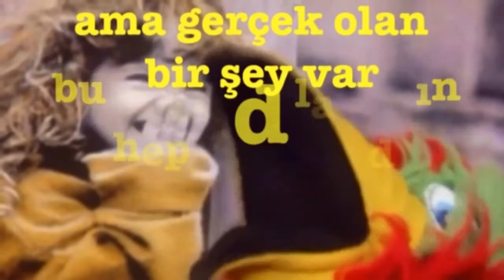GİZEM İyi ki Doğdun :) 3. VERSİYON, KOMİK DOĞUMGÜNÜ VİDEOSU Made in Turkey :) 🎂 *ABİDİN KUKLA*